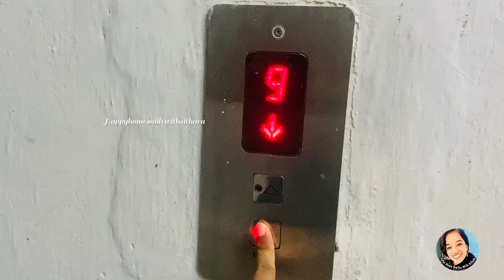എന്റെ ഒരു ദിവസം || A day in my life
ഹായ് ഫ്രണ്ട്‌സ് , എന്റെ ചെറിയ ഒരു ദിവസത്തെ കാര്യങ്ങൾ ആണ് കേട്ടോ ഇന്നത്തെ വീഡിയോ .എല്ലാവരും കണ്ടിട്ടു അഭിപ്രായം അറിയിക്കണേ .കൂടാതെ നിങ്ങളുടെ likes ഉം comments ഉം നൽകി സപ്പോർട്ട് ചെയ്യുകയും വേണം
 A small day in my life
Happyhomesmilewithsithara

00:00-intro
01:00-walking time
02.51-back to home after walking
04:44-breakfast preparation
06:15-breakfast time
06:56-kitchen cleaning
08:30-balcony garden
09:07-watering my plants
09:38-arranging bedroom
10:00-lunch preparation
14:19- lunch time
15:00-kitchen
15:23:evenging tea time
16:15-wind up